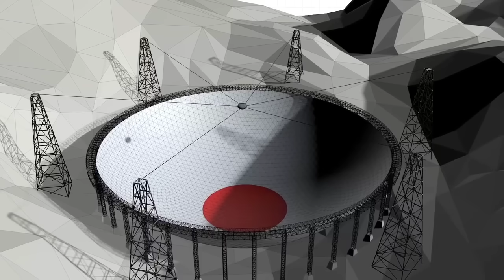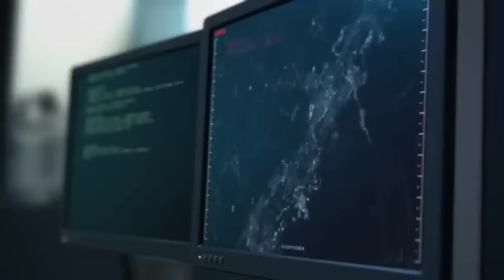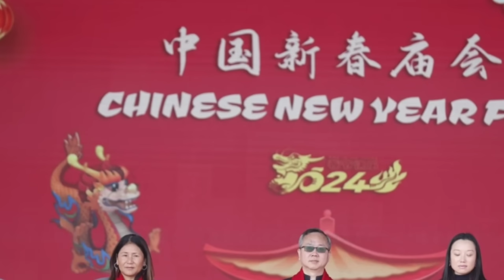एकैदिन 10 हजार बढी पर्यटक भित्र्याएर भारतलाइ माल्दिभ्सले दियो ठूलो झड्का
धन्याबाद। @Pashchim.Village